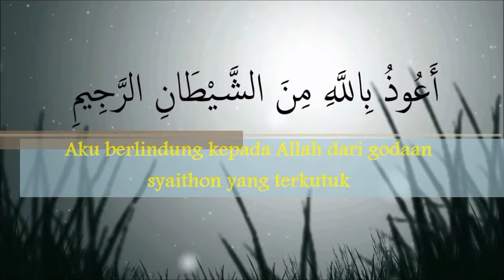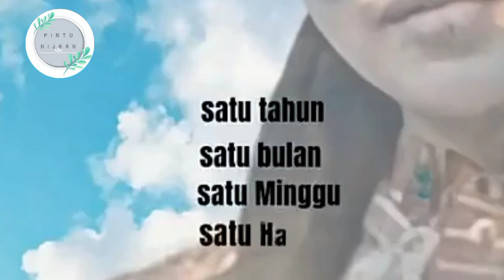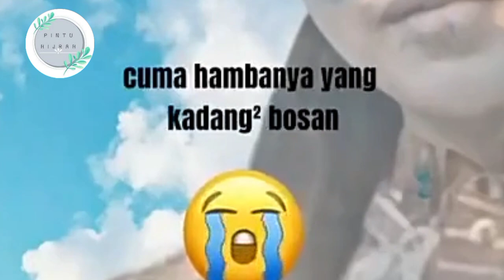Betapa baiknya Rosulullah SAW terhadap umatnya | Alm Ustadz Jefri albukhori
agar kalian tidak ketinggalan video terbaru dari kami..
TERIMAKASIH